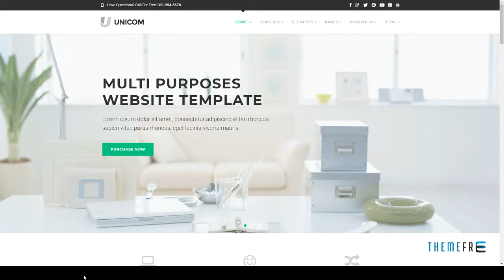Unicom Responsive Multi Purpose Joomla Template Martie Zack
Compatible Browsers IE11, Firefox, Chrome, Edge

 Columns 1

 Layout Responsive